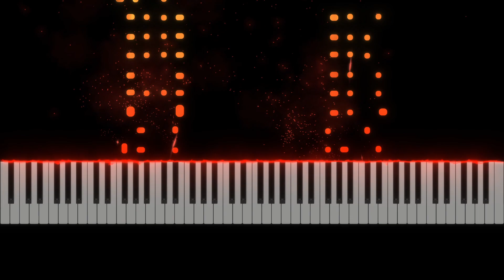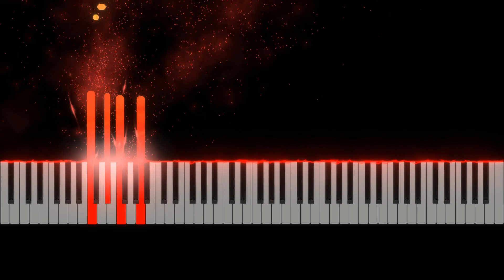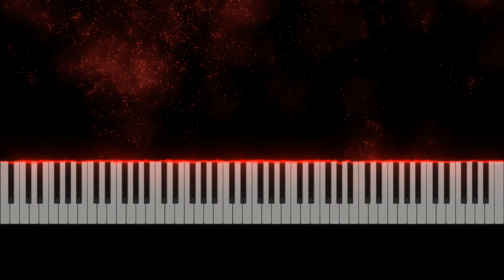Mahbod Shafinejad - The Gadfly (From the Old Kite Album) | Piano